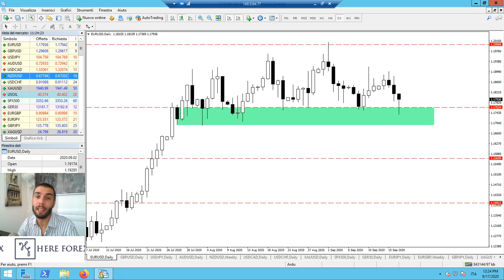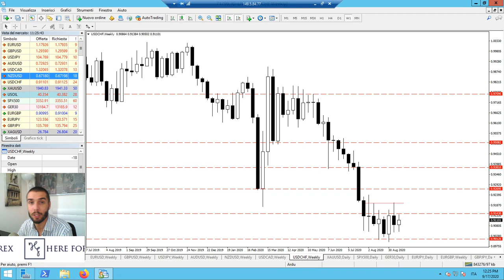La Bussola Del Mio Trading | Arduino Schenato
Arduino Schenato mostra con un esempio pratico la bussola del suo trading. Cosa lo guida?